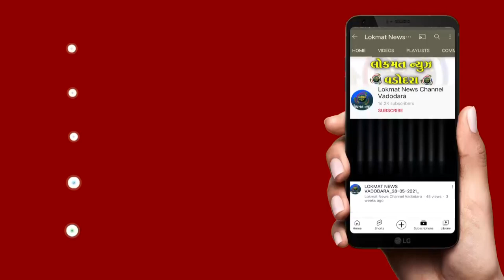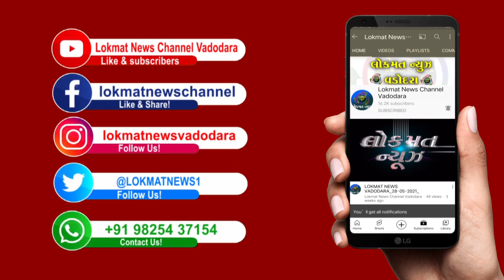કલેકટર કચેરી ખાતે વડોદરા જિલ્લા કલેકટર ના અધ્યક્ષ સ્થાને જિલ્લા સંકલન ની બેઠક મળવા પામી હતી